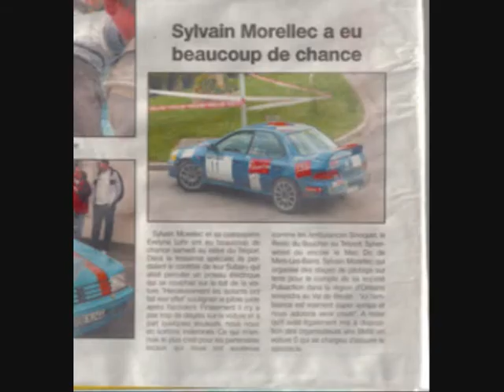PRO TEAM RALLYE INCENTIVE RALLY CARS SYLVAIN MORELLEC EVELYNE LOHR.wmv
Après 4 ans d'absence en sport auto (consacré au lancement d'une troupe artistique qui a tournée ensuite partout en France et en Europe), Eve LOHR et Sylvain MORELLEC reviennent "aux affaires", reprenant la "formule secrete" (marketing/incentive/rallye) qui a montré tant de réussite les années précédentes
2012, c'est donc l'année du grand retour, avec de nouvelles couleurs, des nouvelles autos, un TEAM PRO et au petis soins des nombreux sponsors et partenaires qui s'integrerons à l'équipe
Alors, à très bientôt dans les "spéciales" de France et d'Europe